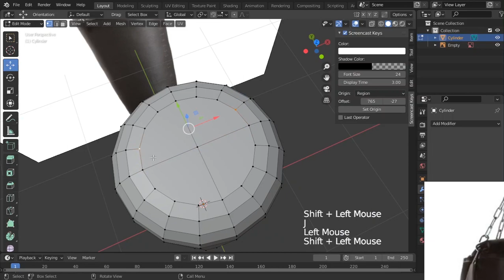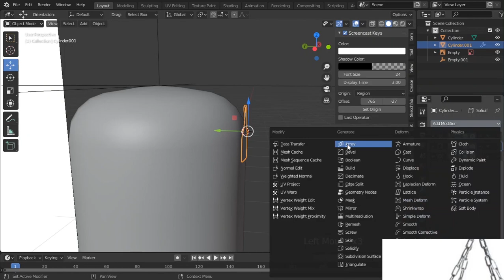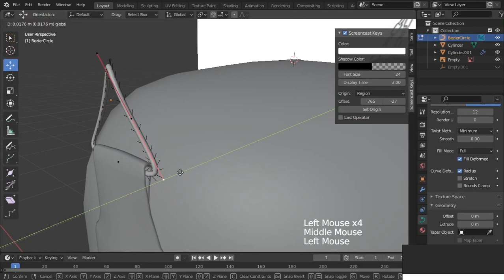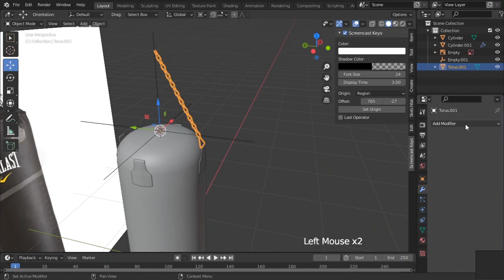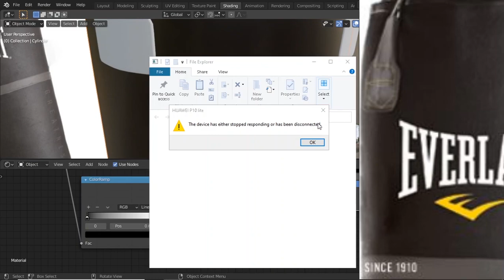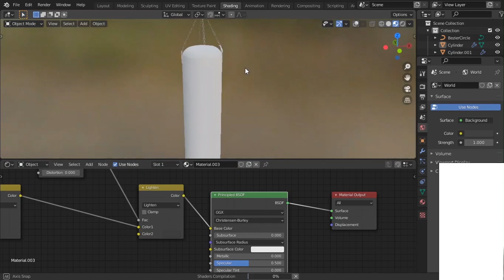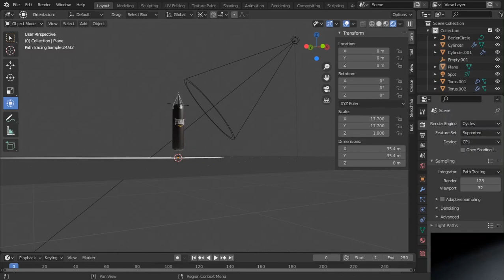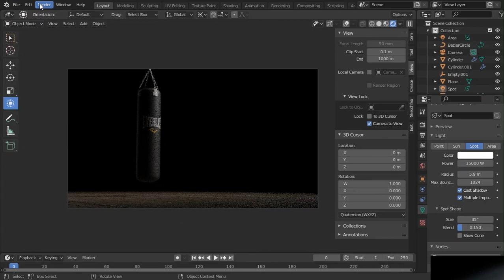Everlast punching bag scene time laps in blender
how to make Everlast punching bag scene time laps in blender